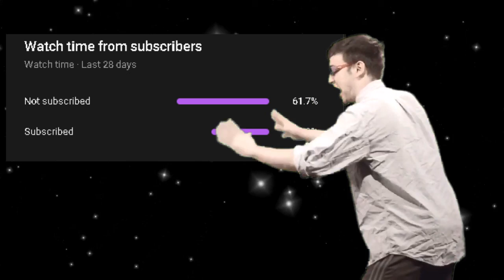अंदर LEKIN BAHAR || INSIDE WALKTHROUGH||हिंदी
WELCOME COMRADES
AAJ KE VIDEO MEH AAPKA SWAGAT HAI
AAJ HUMLOG INSIDE GAME KA WALKTHROUGH KARENGE

REMEMBER
DON'T JUST PLAY GAME
(LIVE IT)